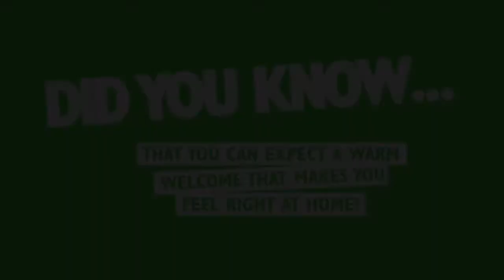Mid Sweden University - Du học Thuỵ Điển